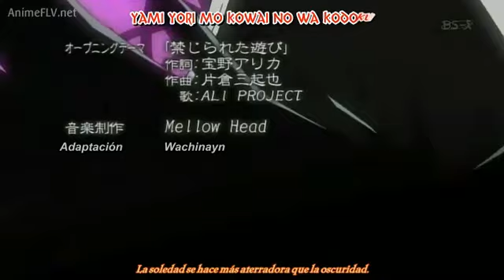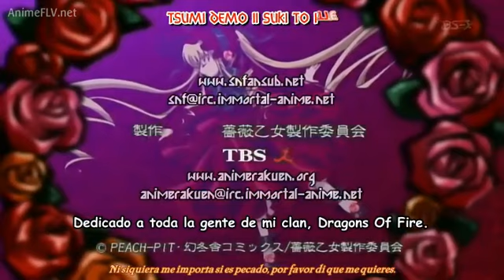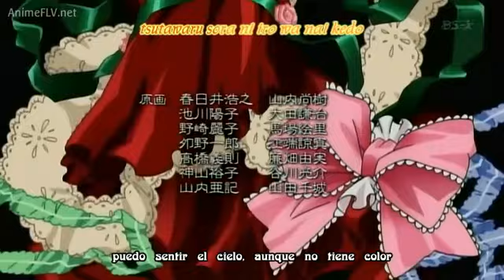Rozen Maiden 03